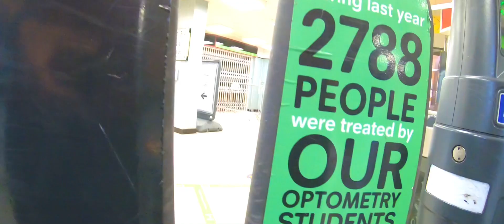21 mile run from Looe to Cremyl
Train journey from Plymouth to Looe, 21+ mile run to Cremyl at Mount Edgecombe and ferry back to Plymouth